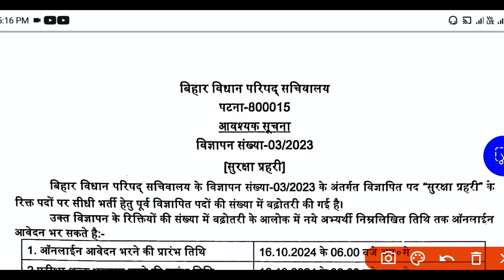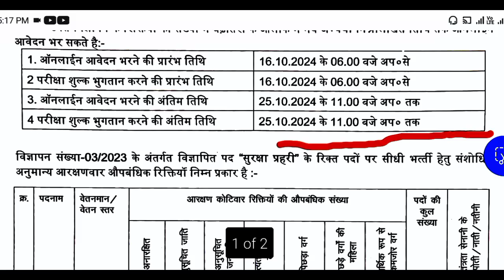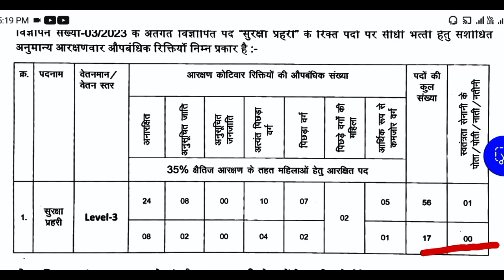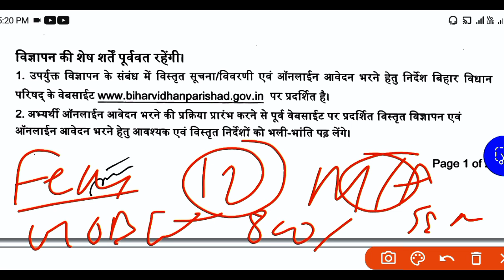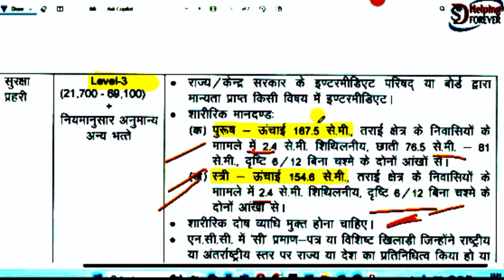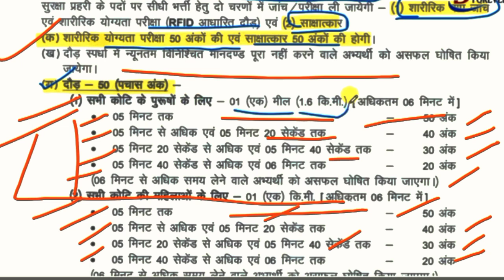बिहार विधान परिषद सचिवालय (सुरक्षा प्रहरी) नई भर्ती 2024 । Selary: 40,000 BLCS Security guard नई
बिहार विधान परिषद सचिवालय सुरक्षा पहरी नई भर्ती 2024 पूरी जानकारी
बिहार सरकार नई भर्ती 2024
Bihar panchayati Raj vibhag new vacancy
Bihar SSC exam date out
Bihar government upcoming vacancy details
Bihar government latest news

🌍🌍Hayer mathematics🌎🌎
❤️❤️competitive maths❤️❤️
🌷🌷short tricks🌷🌷
🥀🥀University Exam 🌺🌺
🌹🌹IAS 💐Ips 🌷🌷